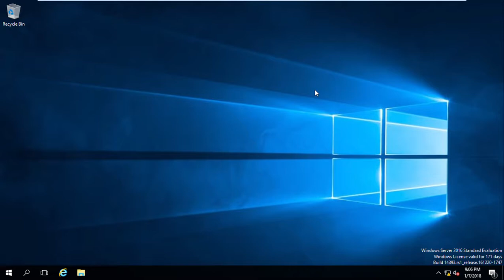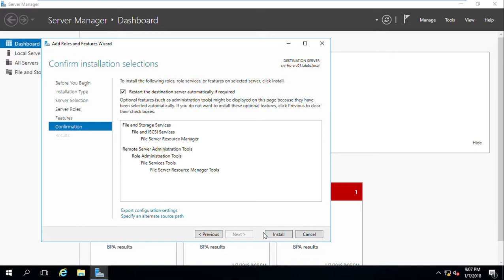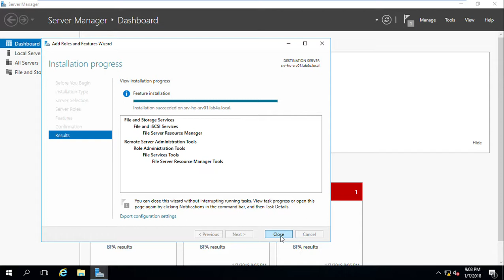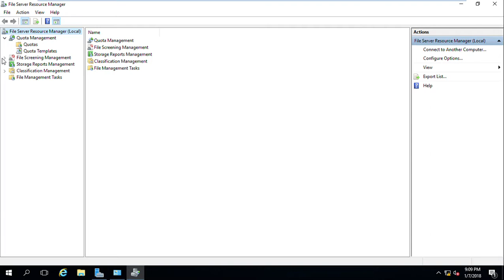Windows Server 2016 File Server Resource Manager Installation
Steps to  File Server Resource Manager Installation